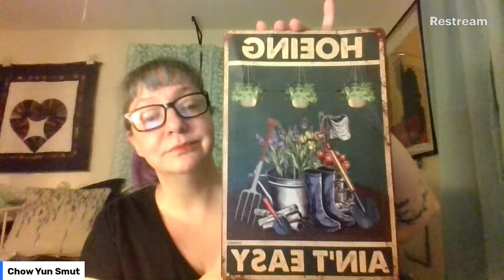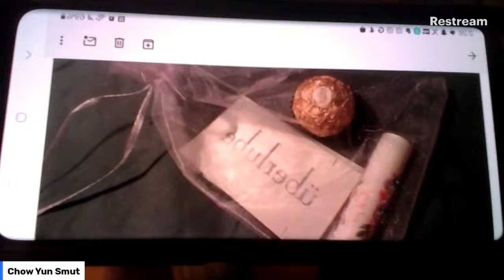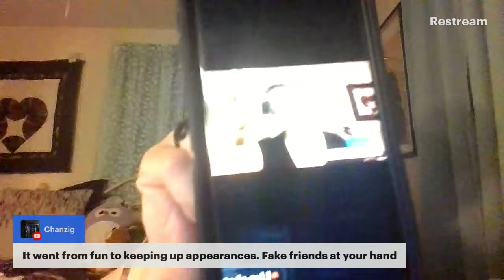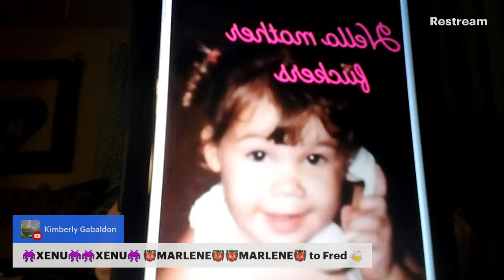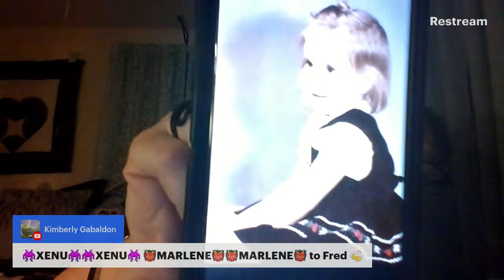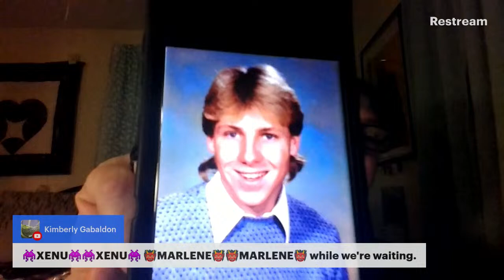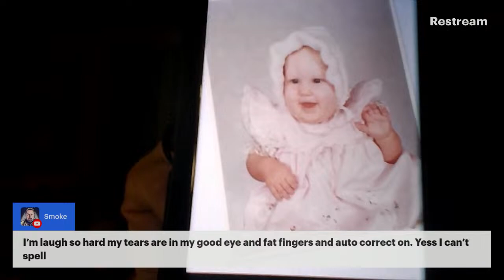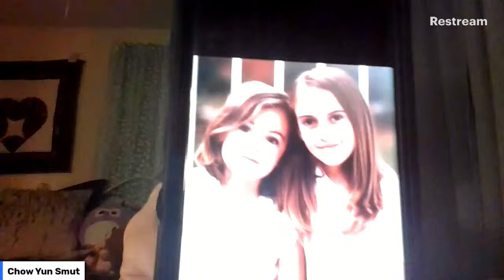We made it through the week!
I have G-Pay too, if people are interested in that. Email for details. Heh...that rhymed.